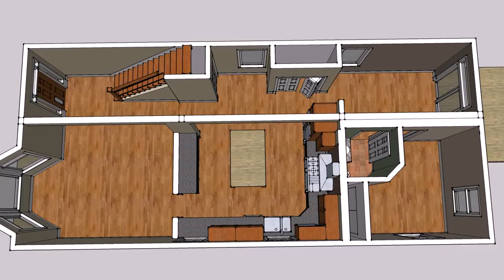Small House Plan Layouts - Gif Maker DaddyGif.com (see description)